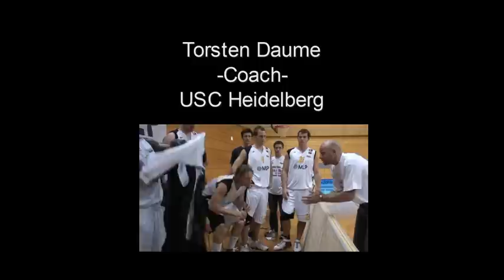Interview Thorsten Daume zur Saison 2009/2010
USC Heidelberg: Interview Thorsten Daume zur Saison 2009/2010. Weitere Videos, Bilder und Informationen über den USC Heidelberg gibts